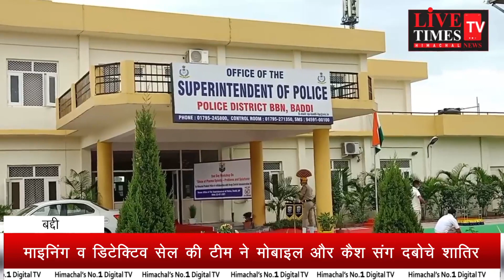बद्दी : पुलिस ने कुछ ही घंटों में धर दबोचे स्नेचिंग के आरोपी, चोरी का मोबाइल और कैश बरामद।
Baddi: Police caught snatching accused, stolen mobile and cash recovered within few hours.